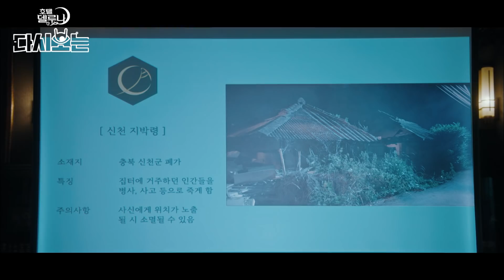3순위 구찬성을 제거하라!⚡ 갑자기 변해버린 월령수에 구찬성을 13호실로 보내버리는 델루나 직원들ㅣ호텔델루나